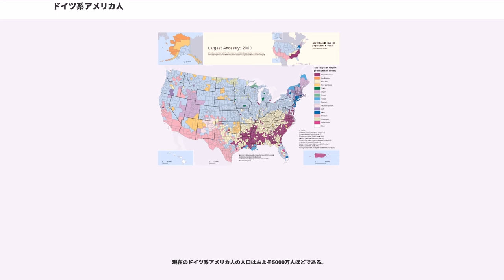ドイツ系アメリカ人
ドイツ系アメリカ人（ドイツけいアメリカじん、、）は、ドイツおよびオーストリア、スイス、リヒテンシュタイン、ルクセンブルク、アルザス（アルザス＝ロレーヌ）などのドイツ語圏に住んでいた者やその国籍所持者、またはその子孫で、アメリカ合衆国の国籍を持つ者のこと。

民族構成はゲルマン系ドイツ人をはじめ、ドイツ語圏に住居しドイツ化したソルブ人やカシューブ人（西スラヴ系）およびロシア系も含む東ヨーロッパ系、バルト系、フランス系、イギリス系、イタリア系のドイツ人（その逆も含む）やロマ（シンティ）およびユダヤ系などの他のヨーロッパ系・中南米系・アメリカ・インディアン・黒人などのアメリカ国内による移民との混血も含めた人口は5000万人にも上り（ドイツに定住した民族の祖先がいれば、純血・混血は問われない）、アメリカでは最多である。

そのため一概に「ドイツ系」の民族といっても、ヨーロッパ各地からドイツに定住したさまざまなグループが数多く存在し、それぞれルーツが異なるため宗教もアメリカの各州ごとに異なる。

17世紀末から18世紀初にかけて、または19世紀後半から20世紀前半にかけて、約110万人以上のドイツ人（ソルブ系、カシューブ系、ロシア系、東欧系、バルト系、フランス系、イギリス系、イタリア系、ユダヤ人も含む）が神聖ローマ帝国（オーストリア帝国およびオーストリア＝ハンガリー帝国）、ドイツ帝国（プロイセン帝国）の失政が続いたために、多くの人々が職業を失い生計を立てるために移民としてアメリカに移住した。

ドイツ革命以降も増加傾向にあり、オーストリア（オーストリア人）、スイス、リヒテンシュタイン、ルクセンブルク、フランス領のアルザスなどのドイツ語圏からの移住者も多くいたが、隣接する同民族国家なので同じグループで括られることが多い。

17世紀、多くのドイツ系アメリカ人のうち従来のゲルマン系（ドイツ化したソルブ系とカシューブ系・東欧系も含む）の人々は東部のペンシルベニア州などに落ち着き、19世紀後半から20世紀前半にかけてウィスコンシン州などの中西部に多く移住し、さらに西部のシアトルやアナハイムまで移住するグループもいた。このグループは英語、ペンシルベニアドイツ語（アメリカドイツ語）を使用することが多い。

ゲルマン系以外（ユダヤ系など）のドイツ系アメリカ人は、ニューヨーク、ロサンゼルス、サンフランシスコ、マイアミなどの各アメリカの州都や、多くの中心都市や地方都市に定住している。この人々はアメリカ英語を中心として、イディッシュ語をはじめフランス語、イタリア語などを使用することもある。

宗教はプロテスタント（ルーテル教会、改革派教会、メノナイト、ツヴィングリ教会（ツヴィングリの宗教）やカトリック、正教（東方教会およびドイツ正教会）、またはユダヤ教などが多い。

第一次世界大戦においてアメリカが参戦するとドイツ系アメリカ人は苦境に立たされた。アメリカ赤十字社はドイツ系の姓の者の入社を禁止。スパイではないかと疑われたり、リンチに遭うこともあった。アメリカへの忠誠を誓うために国債を大量に購入することを強いられる者もいた。ドイツ系アメリカ人が多く住む町ではドイツ語の通り名などが廃止されたり、公共の場でのドイツ語使用が禁じられた。この流れは戦後も続いた。この時期多くのドイツ系アメリカ人が名前を英語風に変更した（例えばSchmidtをSmith、MüllerをMillerなど）。これらのことによって多くのドイツ系アメリカ人の「アメリカ化」が進んだが、一方で自らのルーツを否定、母国との繋がりを断ち切らざるを得なくなった。

さらに、アドルフ・ヒトラー率いるナチスが台頭して、1933年1月30日にヒトラー内閣が発足すると、ドイツ国内およびドイツ語圏の諸国と東欧諸国で、過酷な迫害を受けたユダヤ系ドイツ人のうちでナチスに捕獲される前にアウシュヴィッツ収容所などの強制収容所行きを辛うじて免れた者の多くがアメリカに大量移民する事態となった。

1936年4月にゲルマン・ドイツ系アメリカ人で、フォード社の技術者だったフリッツ・クーンらが、ニュージャージー州とニューヨーク州を拠点とした右翼団体コミュニティー「ドイツ系アメリカ人協会」を結成した。この団体は親ナチス・反ユダヤ主義を貫き通し、アシュケナジム・ユダヤ人団体やアメリカ...